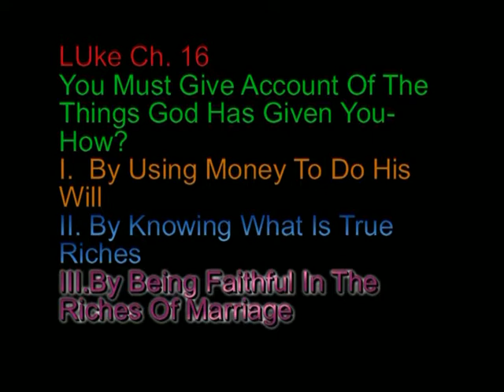Know The Scripture Ministries: New Testament Survey: Luke 16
Pastor Randall Pugh continues his study through the New Testament.
To contact Pastor Randall Pugh please call him at

Pastor Randall Pugh
34 Kennedy Road Anx

Know the Scripture Ministries is a work of
Pastor Randall Pugh and Pastor Timothy Robert Pugh

Pastor Timothy Robert Pugh is a missionary from the USA
working in Brasil. His supporting church is
Northside Baptist Church in Dade City, Florida.

Please contact Pastor Aaron Adams or Pastor Davy Singleton
if you have any questions about the Pugh Family in Brasil

The Pugh´s ministry in Brasil is also connected with
New Jerusalem Baptist Church in Campo Grande, MS Brasil.

Skype us at
TimothyandVirginia

Jesus in languages:
Xesús, Jésus de Nazareth, Jeesus, Hesus, Jezus (Christus), Jesus fra Nazaret, Kristus,
Исус, Ісус, أ. يسوع, المسيح